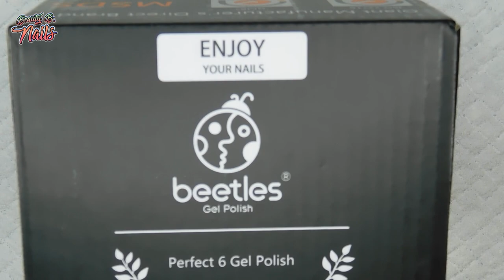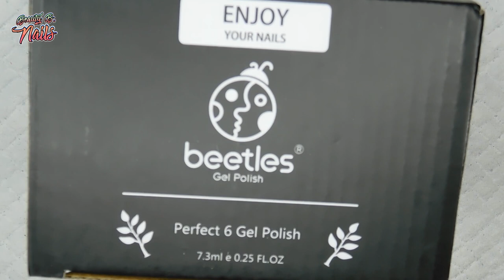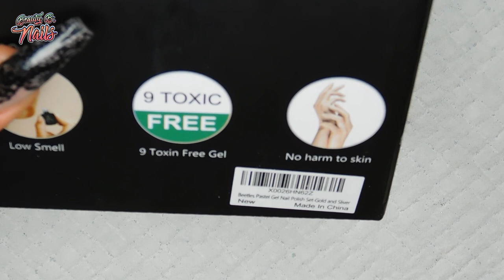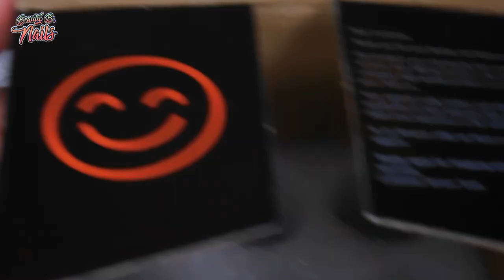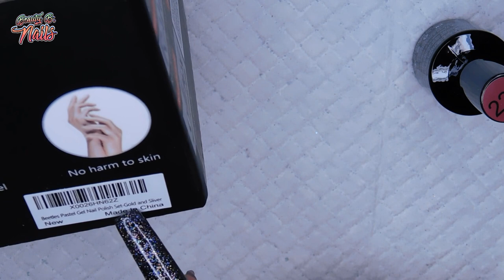Beetle's Gel Polish Collection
Hello my lovely Boo's
I hope you all enjoy the video. Let's do art together I love doing nails.. Tyfw

10% Code for Maniology
 BEAUTYBNAILS10